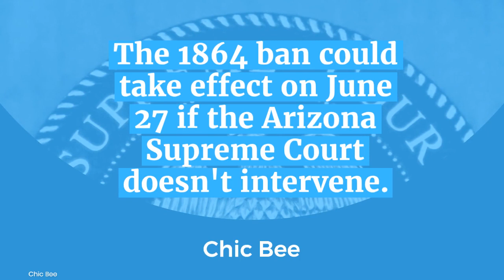USA: Arizona Governor Katie Hobbs Signs Repeal of Near-Total Abortion Ban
Breaking News: Arizona Governor Signs Repeal of Near-Total Abortion Ban, But Access Remains Uncertain

Arizona Governor Katie Hobbs has signed a repeal of the state's controversial Civil War-era abortion ban, but the procedure may still not be available this summer. The repeal won't take effect until 90 days after the end of the Legislature's current session, leaving a gap in access for Arizona women.
The backstory:
April 1, 2022: Arizona banned abortions after 15 weeks of pregnancy.
June 24, 2022: Roe v. Wade was overturned, leaving states to decide on abortion access.
April 9, 2024: Arizona's Supreme Court reinstated the 1864 ban, delayed its effect.
April 24, 2024: Arizona's House voted to repeal the 1864 law.
May 1, 2024: Arizona's Senate voted to repeal the 1864 law.
May 2, 2024: Governor Hobbs signed the repeal into law.
June 27, 2024: The 1864 ban could take effect, according to Arizona's Attorney General.
What's next?
Arizona's Attorney General has asked the Supreme Court to put the 1864 ban on hold.
If refused, the ban takes effect on June 27.
Planned Parenthood Arizona continues to provide abortions up to 15 weeks.
Abortion rights advocates warn of major impacts if the 1864 ban takes effect.
A ballot measure in November could amend the state constitution to guarantee the right to abortion.
Stay informed about the evolving landscape of abortion access in Arizona!